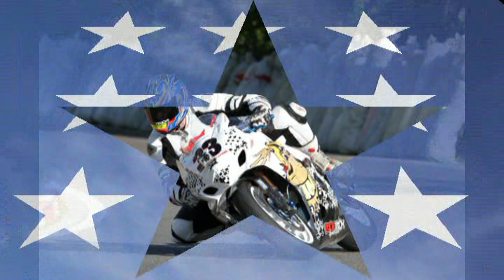300 zatáček 2013